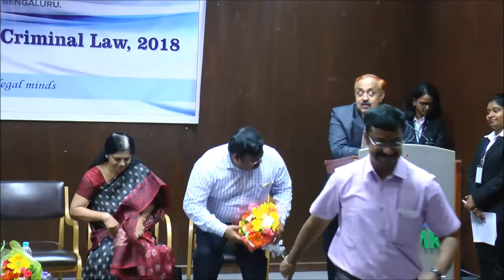Inauguration Orientation 2018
Amongst all the public law domains, Criminal Law is arguably one of the most interesting and sought after subjects. It is also a law that is highly relevant to society and social wellbeing, ever changing to accommodate, bolster and motivate social change. At present, criminal law in India is undergoing an extremely significant phase of transformation in order to meet the challenges posed by rapidly changing socio-economic and political conditions. Criminal acts have transformed in ways alien to us before. Information and technology have enabled a new breed of criminals, educated and intelligent.
The economic impact of privileged class crime has left our financial institutions looking weak and uninspiring. However, the most shocking and alarming of all is the rise in crimes of a heinous nature being committed against women and children. In response, new laws have been forged, existing laws have been strengthened and important judgements have been pronounced. These recent events have triggered the need for prompt and effective change in the way criminal justice is administered in India.
New proposals, policy changes and laws have been introduced to help alleviate the problems caused by these new evils. The Criminal Law (Amendment) Ordinance, 2018, the Protection of Children from Sexual Offences (POCSO) Act, 2012 and the amendments made to IPC, Criminal Procedure Code (CrPc) and Evidence Act are some of the laws that have changed in the recent past. Therefore, we may say that it is most appropriate to review and reorient not only our understanding of the subject matter involved, but also the various methodologies and approaches adopted by contemporary teachers of criminal law.
Furthermore, as a compulsory subject for all undergraduate law programmes, it is imperative that every teacher understands the subject from a more contemporary and critical perspective. Renowned and eminent resource persons will participate in the event. The CMRU School of Legal Studies will extend training and guidance to university/college teachers and researchers working in Law Colleges and Law Schools in Bangalore. In light of the same we propose to organize a one day faculty orientation programme on the 2nd June, 2018, at the Campus of the School of Legal Studies, CMR University, Bengaluru.
The one day event was organized with the intention to facilitate the updating of knowledge and information amongst law teachers, teaching Criminal Law, in colleges and schools of law in and around Bangalore. Further the program also sought to contribute to the enhancement of the teaching learning methods besides enabling further research in the said area.